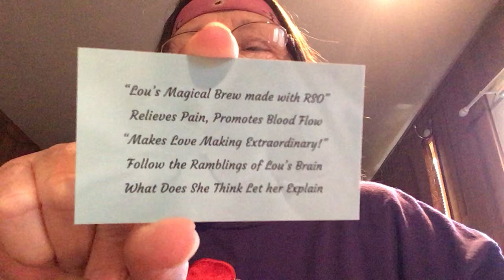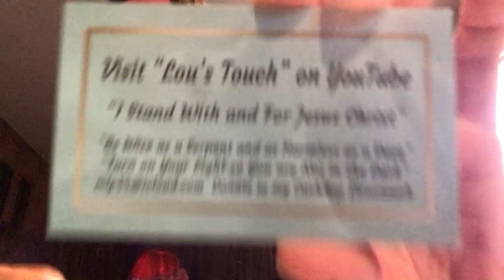Just a quick update. 7/7/24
Update on Dad and the rest of us. Covid came to call